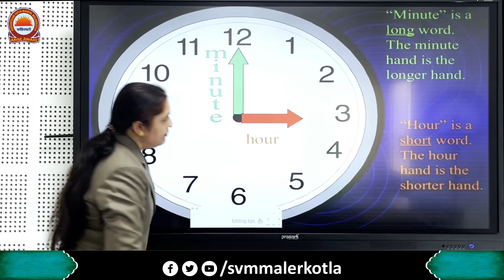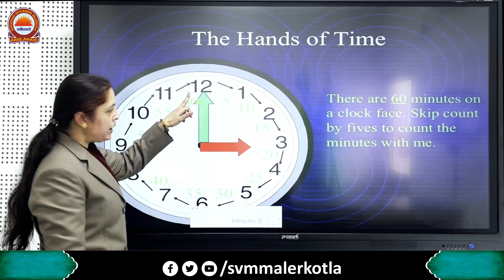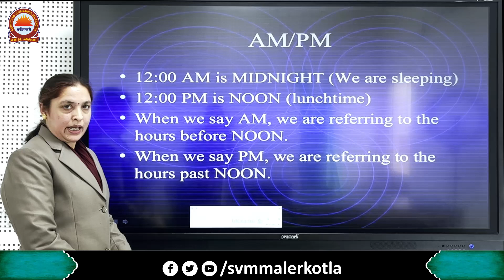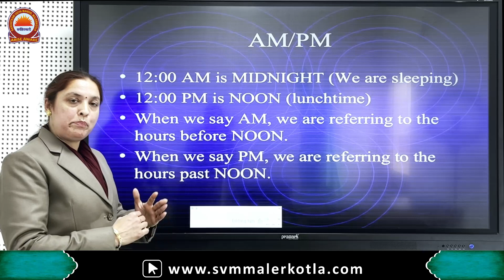Telling Time to the Hour | Learn Mathematics | By- Sita Rani | SVM Malerkotla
Telling Time to the Hour
Learn Mathematics
By- Sita Rani

Video Published By:
Media Deptt.
SVM Malerkotla